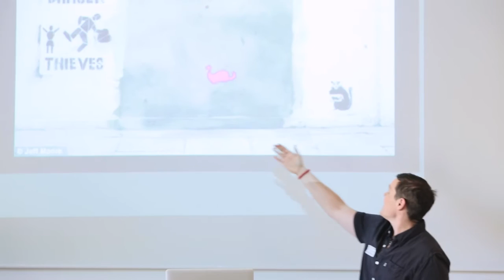Jamie MacDonald: Playing with reality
In his keynote, Jamie challenges our perception of reality. Who gets to decide what reality is?

Jamie MacDonald at CreativeMornings Helsinki, May 2016. Free events like this one are hosted every month in dozens of cities. Discover hundreds of talks from the world's creative community